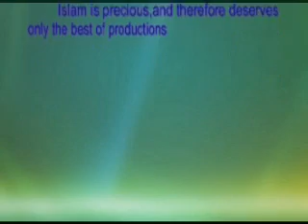MANAZRA KHALAFAT O JAMHORIAT TALIB VS WAQAR ALI SHAH MUSLIMEEN02.rm